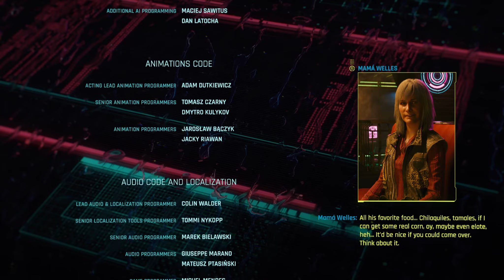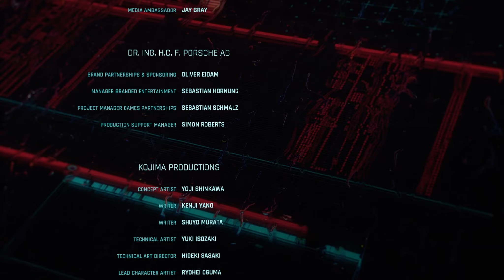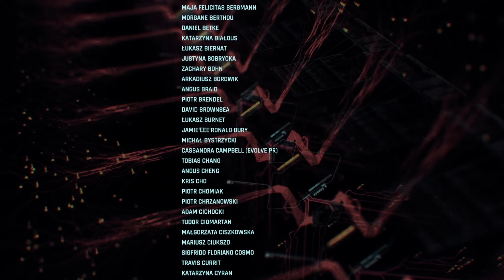Cyberpunk 2077: Temperance Ending - Let Johnny Silverhand Take Over Your Body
In this video, I choose the Temperance ending in Cyberpunk 2077, where I make the ultimate decision to let Johnny Silverhand take over V's body.

00:00 - Nocturne OP55N1
17:50 - For Whom The Bell Tolls
47:12 - Knockin' on Heaven's Door
01:03:24 - Adam Smasher Boss Fight
01:09:51 - Temperance Ending
01:20:20 - New Dawn Fades
01:53:40 - End Credits